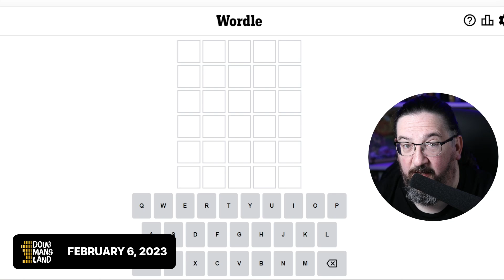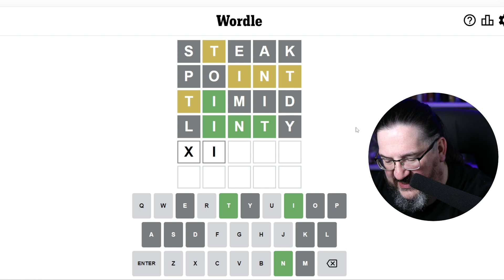Doug plays today's Wordle 597 for 02/06/2023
It's February 6, 2023 and Doug is playing today's daily Wordle 597!

If you ever wondered how I make these videos, here's some links to the various equipment we use!

RodeCaster Pro II Sound / Mixer Board
Sennheiser MKH 416 Microphone (Doug's mic)
Neewer Light Kit
Shure SM7B Microphone (studio guest mics)
Amazon Basics XLR cable
Canon EOS 5D Mark IV (main camera)
Canon EF 50mm f/1.8 STM Lens
Elgato HD60 S+ Video Capture Device